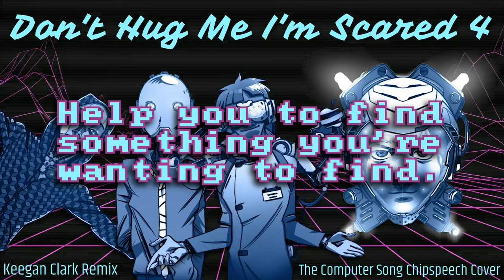【Chipspeech | Cider, Dee, Vosim & Bert Cover】The Computer Song - DHMIS 4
After the tiktok I made of this cover BLEW UP, I just HAD to give'em the full version! Here's the complete chipspeech cover of the iconic Computer Song from Don't Hug Me I'm Scared 4!